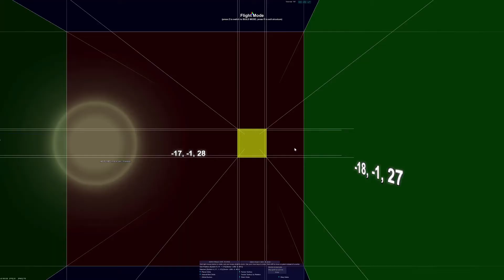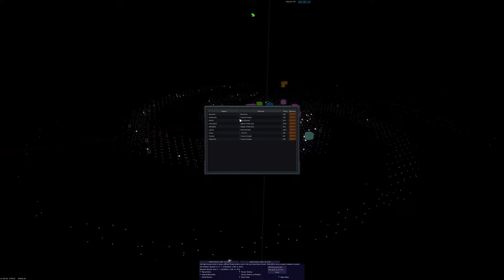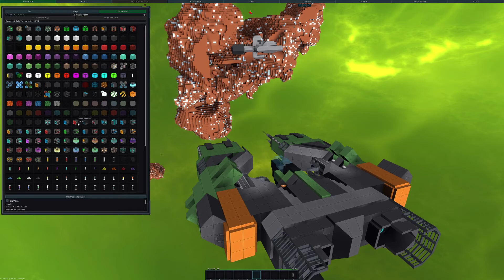Ship Showcase; Hyperloop Prototype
Tell me what u want this ship to be called!

Come check us out on...